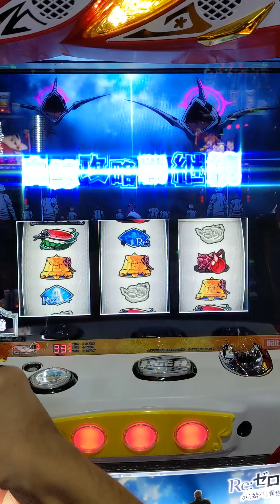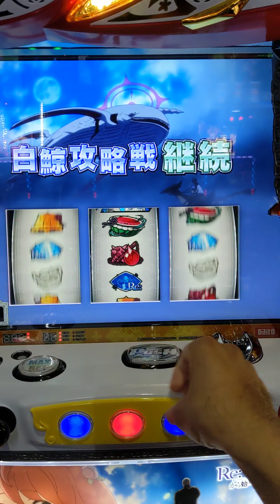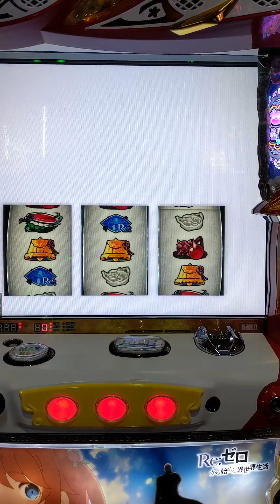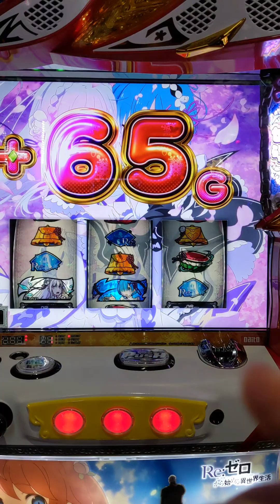リゼロ（最後の最後で？？）